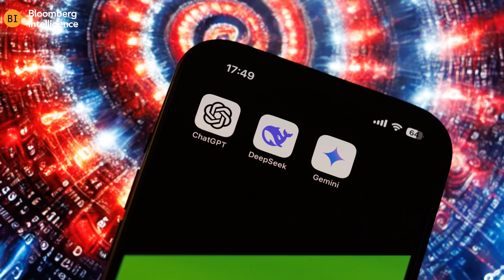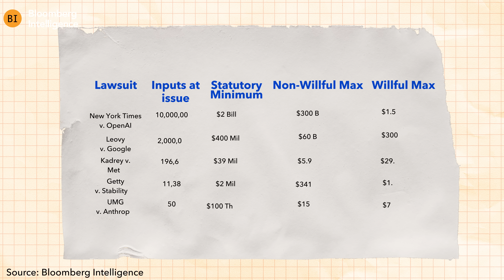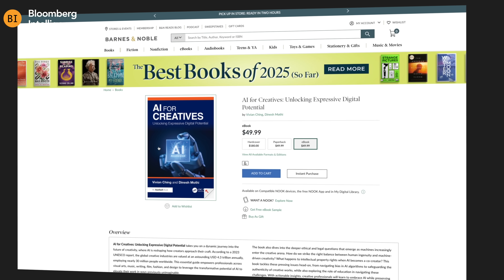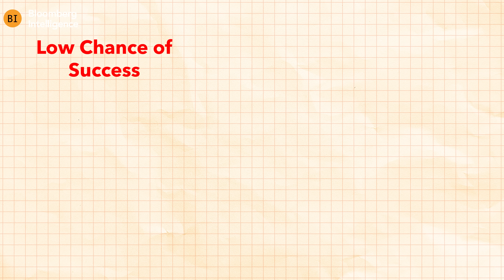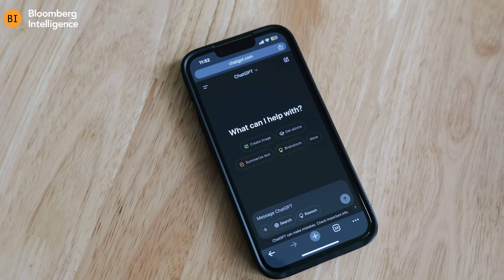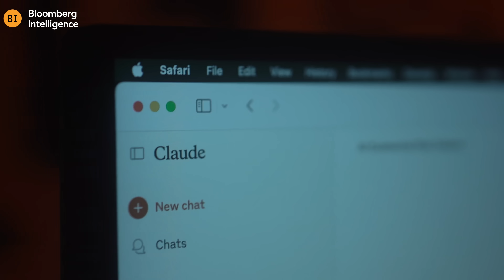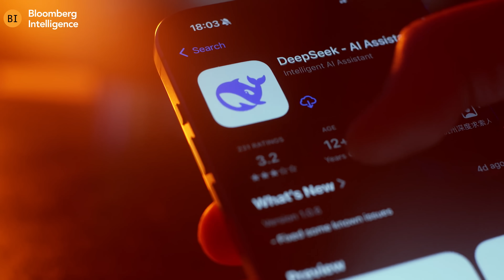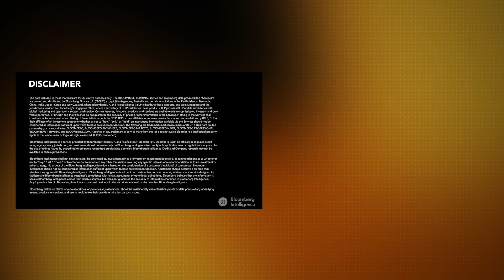How Much Legal Trouble Are AI Firms In?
A wave of copyright lawsuits in the US challenges how generative AI models are trained and used. Bloomberg Intelligence’s Deep Dive report breaks down what’s at stake — from fair-use defenses to billion-dollar damage risks — and why the outcomes could reshape the future of AI development. Large-language models most at risk are those competing with the original content owners, like Stability AI and Perplexity. Facing less risk is Meta, given it only concerns content input, rather than output infringement.

Analyst & Host: Tamlin Bason

Produced & Edited by:  Jeremy Walker

Timestamps:
00:00 : Intro
01:43 : The Fair Use Defence
06:38 : Who Is At Risk?
09:57 : What Does The Future Hold?
12:41 : Outro

Bloomberg Intelligence is independent research for investors and corporations. We provide interactive data & fundamental insights on markets, industries, companies and credits around the globe, all available at BI GO on the Bloomberg terminal.

Interested in more? For more data and research visit { BI } on the Bloomberg Terminal.